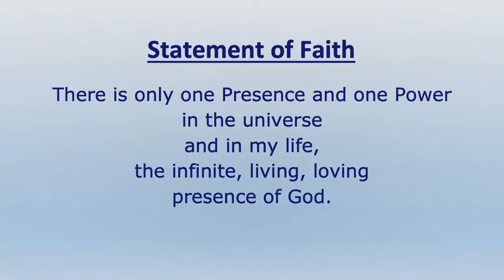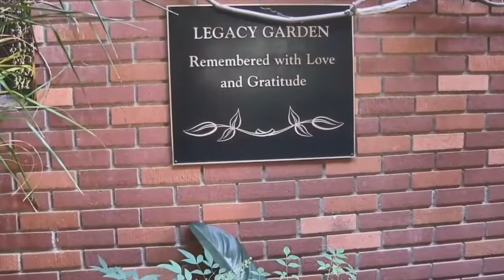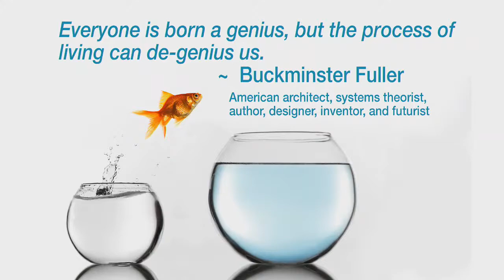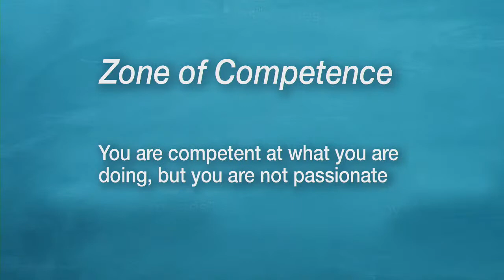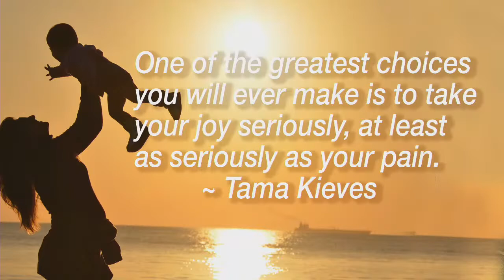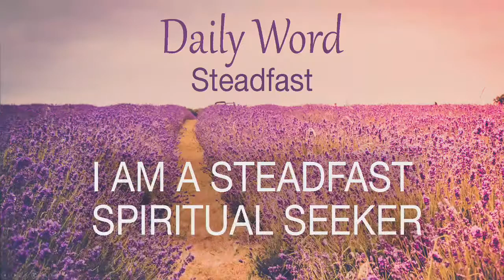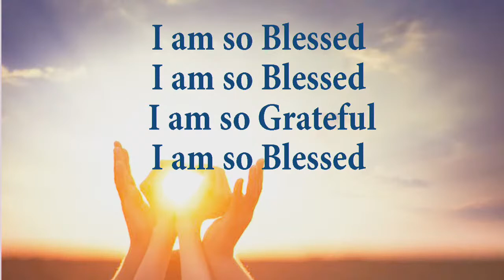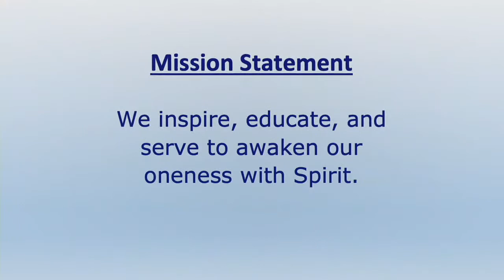Trade in your Comfort Zone for a Stellar Zone - October 18, 2020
Week 6 of Rev. Heidi's talk series.